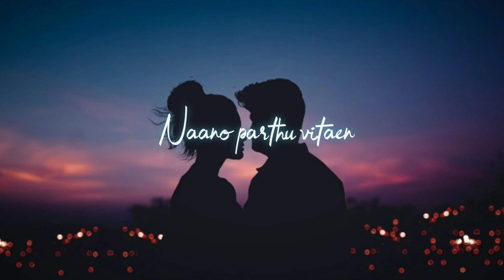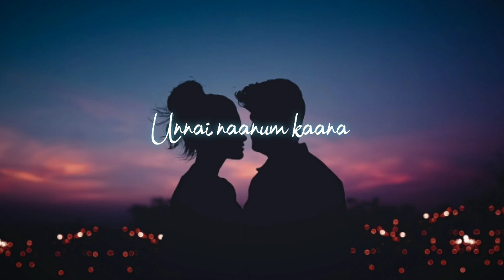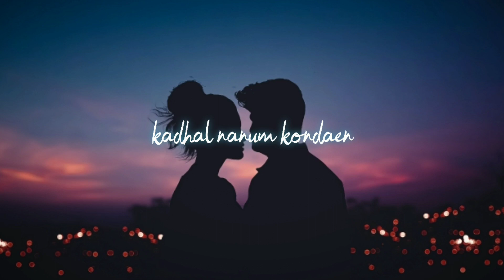Her Gleaming Eyes | Imruz | Bala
Here’s an another honest effort to spread some positivity at challenging times like these.

Hope you guys enjoy this! Stay positive, Spread positivity :)

SONG Name                :  Yaarum Paarthadhillai

Singer                            :  Imruz

Lyrics                             :  BalaGuru SaravanaKumar

Editing &
Banner Design             :  Azee